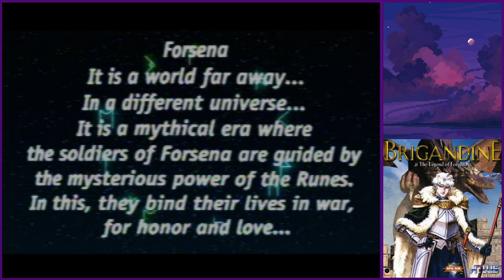PlayStation - Brigandine: The Legend of Forsena (NTSC-U) (part 1). Esgares Empire.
Casual playthrough "Brigandine: The Legend of Forsena" for secret nation Esgares Empares.
I'm playing on MisterFPGA.
RGB (S-video filter).
Capture with Avermedia LGX.